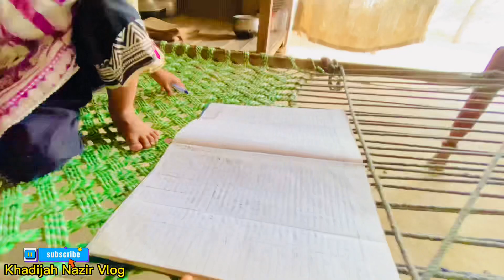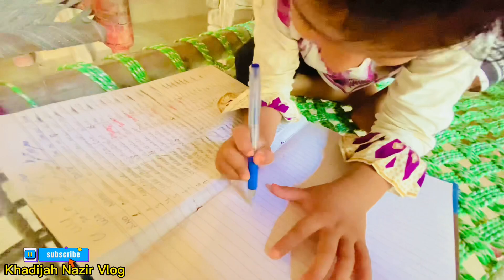Fatima ne antiyon Ke Liye Dua ki | Khadijah Nazir vlog